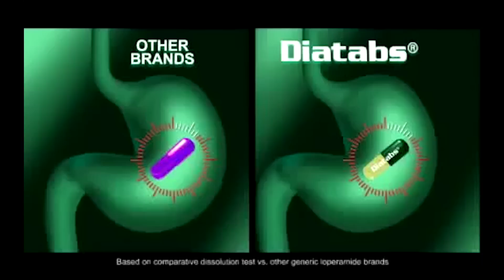Zed ng Pinas